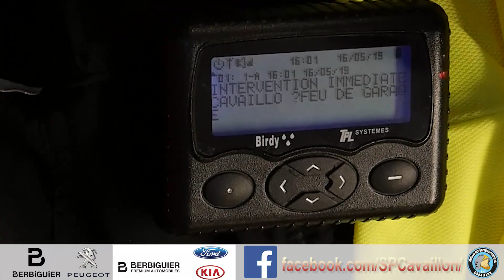TEASER BAL DES POMPIERS DE CAVAILLON 2019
Le bal des pompiers de Cavaillon aura lieu le 13 juillet 2019
Ambiance assurée !!!